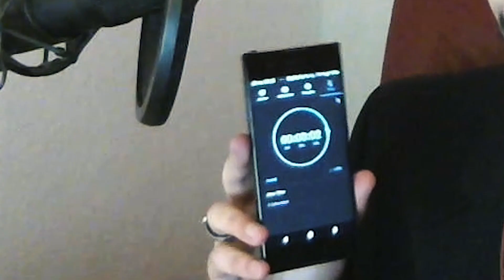Peinliche Party Geschichte!! 😂 10 Fragen Challenge! [Heiße Fragen #1] mit Okamiroll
Peinliche Party Geschichte!! 😂 10 Fragen Challenge! [Heiße Fragen #1] mit Okamiroll - Heiße Fragen Folge 1 - ein bisschen Gay ist ok oder? :) sein geheimer Crush und viel mehr! 20 Spannende Fragen und deren antworten erwarten euch ^^

Super Leute!